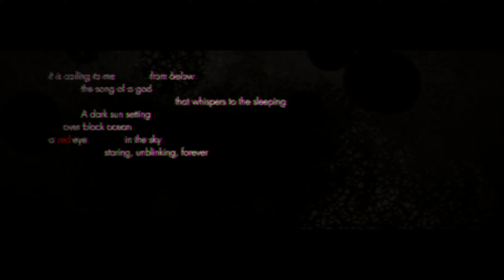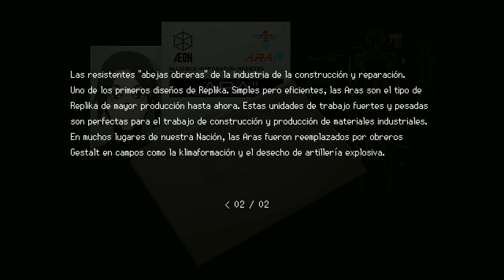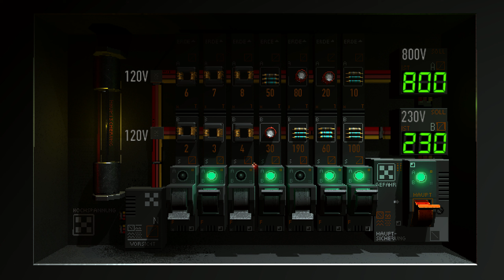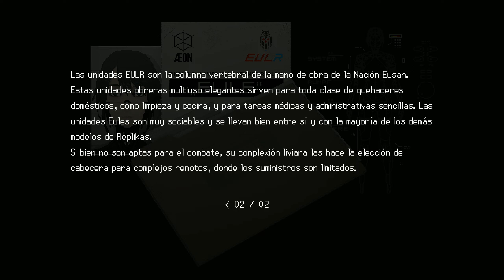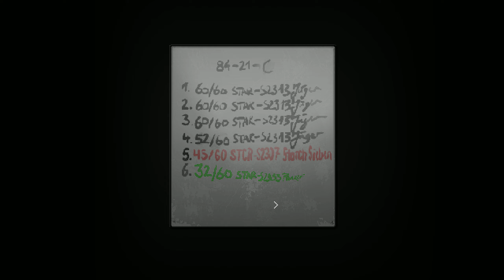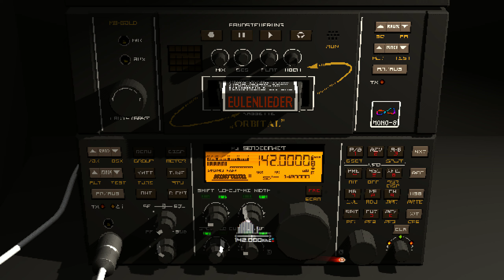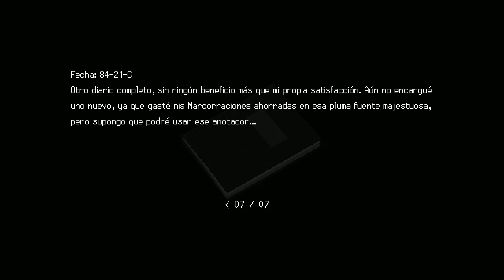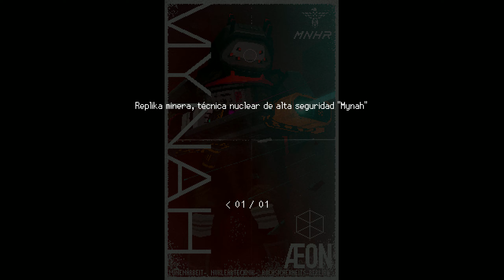SIGNALIS - [Walkthrough Part 2] - Gameplay PC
➤About the videogame:

 Terror de supervivencia en un futuro distópico en el que la humanidad ha descubierto un secreto oscuro. Desentraña un misterio cósmico y escapa de criaturas aterradoras en un complejo extraplanetario. Tú eres Elster, una técnica Replika en busca de sus sueños perdidos.